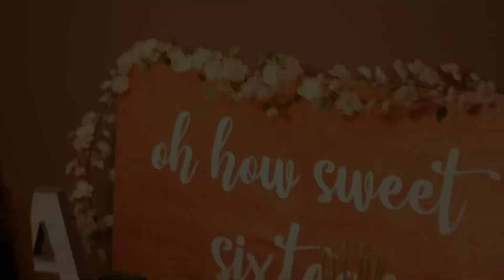16th Birthday Vlog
Hope y’all enjoy this video of my friends, family, and I celebrating my 16th Birthday! I made this video to look back on in the future and I honestly love it so much and I hope y’all do too! 💓
Song: Electric Love by BORNS